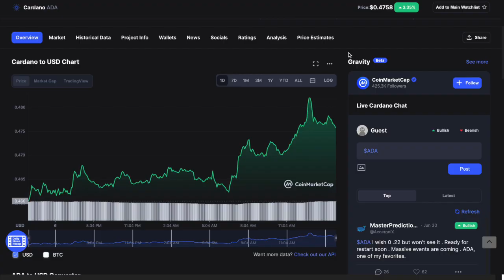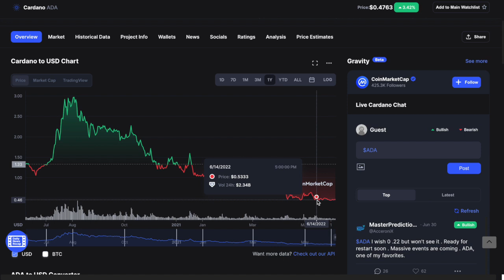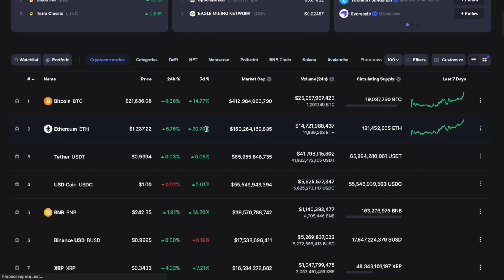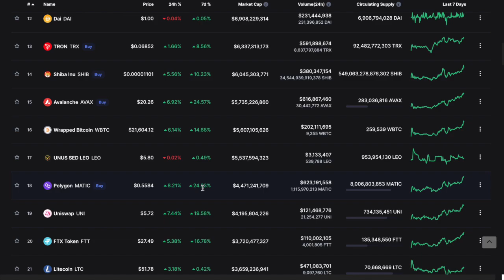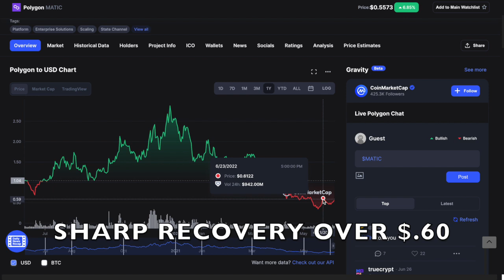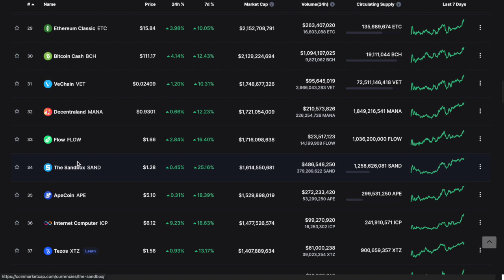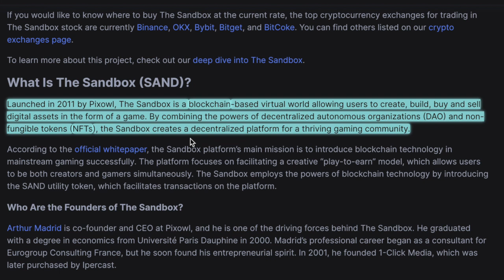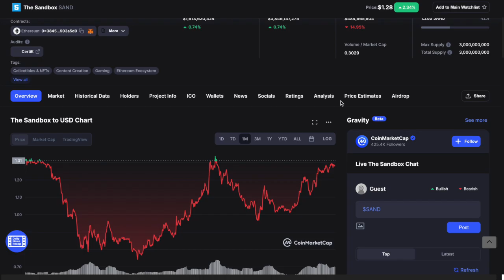Cathie Woods JUST SAID THIS!! - "Why You NEED TO BUY 0.2 Bitcoin, 2.5 Ethereum, & 1000 Cardano!!"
Join Coinbase (Free $5 in Cardano) 🐕